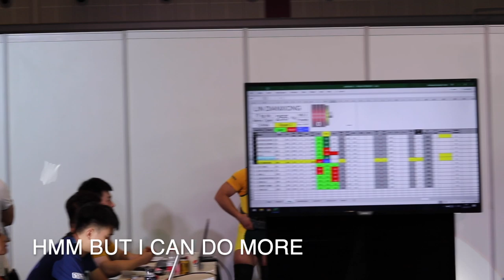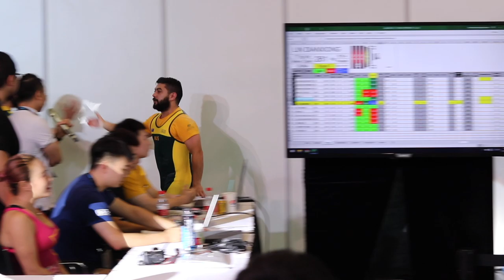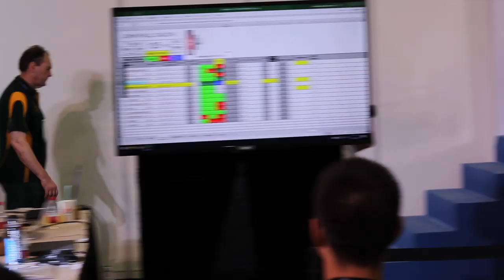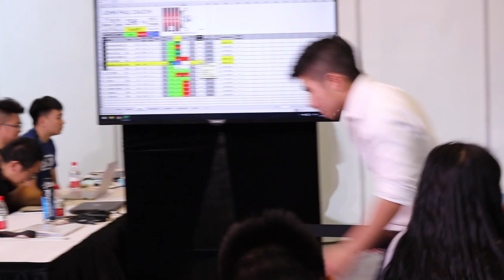Asia Pacific Open 2019 - Shanghai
Found this video useful? Consider buying me a coffee

Competed at the Asia Pacific Open in Shanghai China. This competition was held on the 23rd of August 2019 at the FIBO Global Fitness Expo.

This competition was less than 8 weeks after competing at the Australian Championships so I wasn't overly optimistic that I could back up the stellar day I had there.

It was extremely hot and humid in Shanghai. I had to cut ~4kg of bodyweight in the 24 hours leading up to weigh ins and the heat made it difficult to rehydrate and replenish what I'd lost.

Weighed in 76.90kg/169lb

Squat - 3/3 making 248kg/547lb, 5kg under my best

Bench - 3/3 making 135/297lb for 1kg competition PB

Deadlift - 1/3 making only my opener of 273kg/601lb. Went for the World Powerlifting Deadlift World Record of 296kg and failed twice.

Total was 659kg.

A huge thanks to Will Berkman, my coach, for everything he's done for me and helping me get to this point.

Thanks to Yichen and World Powerlifting China for hosting this awesome event.

To all the volunteers (refs, spotters/loaders, pack up and set up crew, tech table etc) that contributed their time and skills so that this day could run -- thank you.

Thanks to Rob Wilks for coaching me on the platform, Manjot and Yani for being the best flunkies ever and Manjot again for taking all the meet footage.

Big shoutout to City Strength for continuing to support me and my lifting.

More work to be done and I'm looking forward bringing a better version of this in 2020.